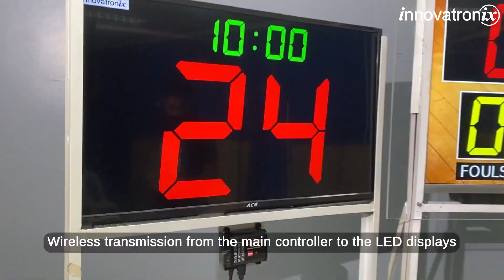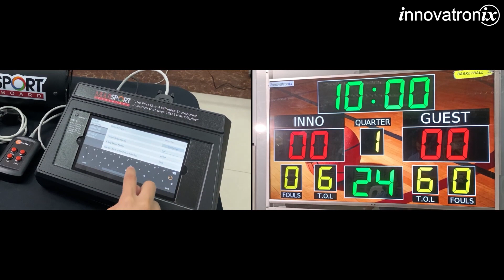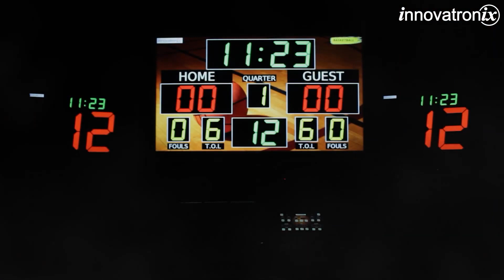Innovatronix NextGen 13 in 1 MultiSport Wireless Scoreboard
Introducing the ultimate game-changer in sports scorekeeping - the 13-in-1 multisport scoreboard! This versatile scoreboard is perfect for tracking scores and timing for a variety of sports, including basketball, volleyball, and more. Setting up your 13-in-1 multisport scoreboard is easy - simply connect the power supply, set the date and time, select your preferred sport, and you're ready to go! With a user-friendly interface and intuitive controls, you'll be up and running in no time. Whether you're an amateur or a pro, the 13-in-1 multisport scoreboard is the perfect addition to any game-day setup.